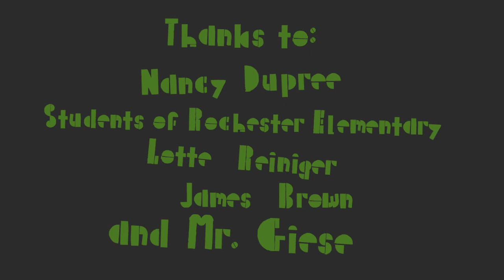Nancy Dupree - James Brown